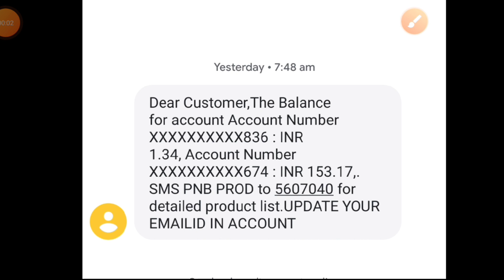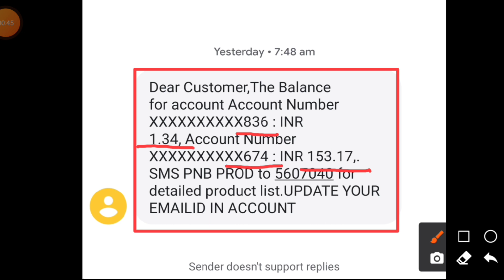UBI & Punjab National Bank balance check || New Misscall Number UBI + PNB Bank 2021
আসসালামু আলাইকুম।

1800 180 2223 Misscall Number
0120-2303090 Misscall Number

United Bank of India ka miss call to balance check

আসসালামু আলাইকুম বন্ধুরা আমাদের ভিডিওটি স্কিপ না করে পুরো ভিডিওটি দেখুন তাহলে খুব সহজেই বুঝতে পারবেন কিংবা শিখতে পারবেন।

আপনার আধারকার্ডের সঙ্গে কুন ফোন

আধার কার্ড বায়োমেট্রিক লোক আন

আধার কার্ডের সঙ্গে ফোন নাম্বার

আধার কার্ড পেন ‌কার্ডের সঙ্গে লং

United Bank of India ka miss call money check
How to United Bank of India miss call to balance check

জমির তথ্য কিভাবে বের করবেন খুব সহজে।